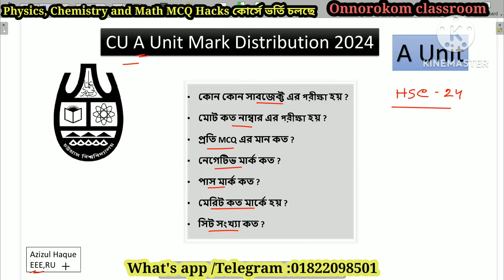চবি এ ইউনিট মানবণ্টন ২০২৫ | cu a unit mark distribution 2025 | কতো তে পাস বা ফেইল? cu admission 2025